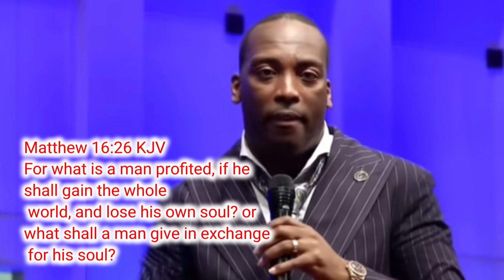😱Bishop goes viral || "Judgement begin in the house of God "fypシ